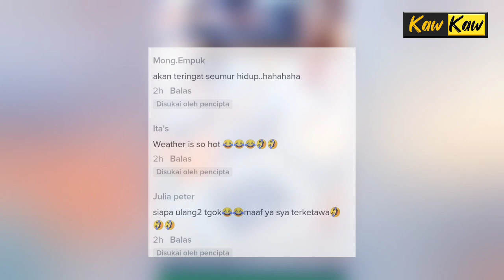Terakam CCTV, Tengok Apa Jadi Pada Pekerja 7E Ni